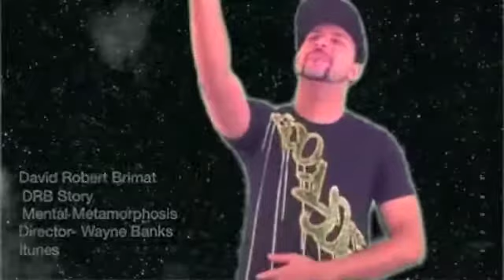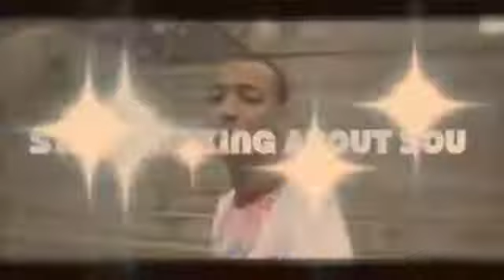DRB Story (Mental Metamorphosis)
DRB Story is the 1st song on the album Mental Metamorphosis by David Robert Brimat produced by Wayne Banks in New York City.